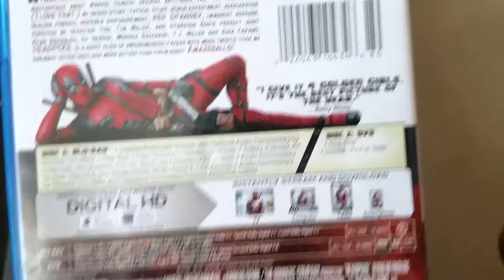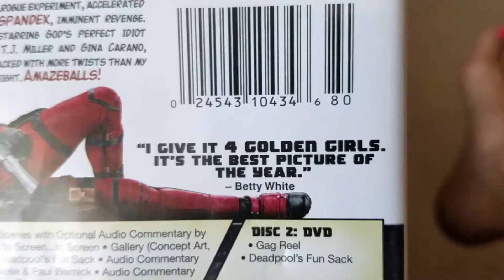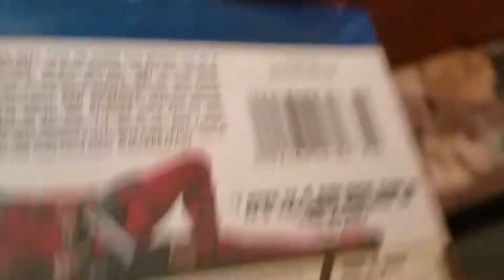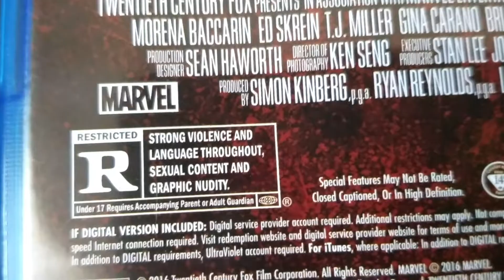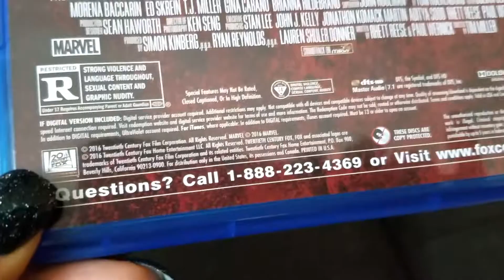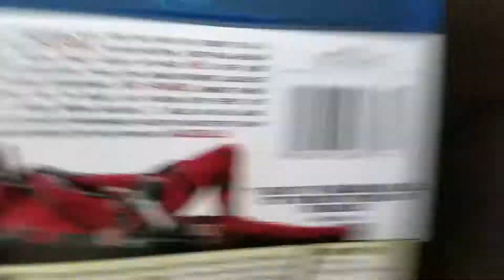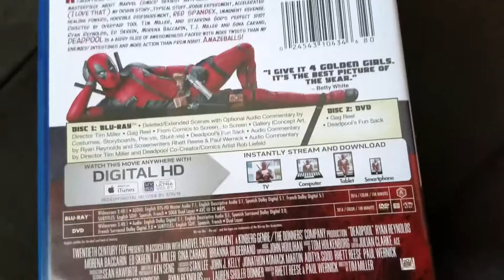✅ How To Use Deadpool Blu Ray Disc Movie Review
About this product:

Deadpool Blu Ray Disc Movie

Hold onto your chimichangas, folks. From the studio that brought you all 3 Taken films comes DEADPOOL, the block-busting, fourth-wall-breaking masterpiece about Marvel Comics sexiest anti-hero: me! Go deep inside (I love that) my origin story...typical stuff...rogue experiment, accelerated healing powers, horrible disfigurement, red spandex, imminent revenge. Directed by overpaid tool Tim Miller, and starring God s perfect idiot Ryan Reynolds, Ed Skrein, Morena Baccarin, T. J. Miller and Gina Carano, DEADPOOL is a giddy slice of awesomeness packed with more twists than my enemies intestines and more action than prom night. Amazeballs!

Based upon Marvel Comics’ most unconventional anti-hero, DEADPOOL tells the origin story of former Special Forces operative turned mercenary Wade Wilson, who after being subjected to a rogue experiment that leaves him with accelerated healing powers, adopts the alter ego Deadpool. Armed with his new abilities and a dark, twisted sense of humor, Deadpool hunts down the man who nearly destroyed his life.